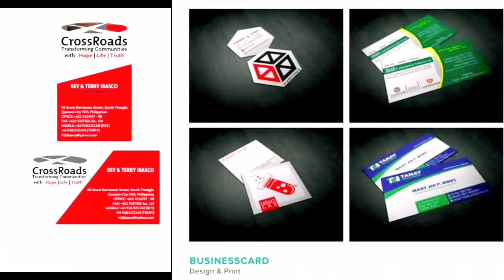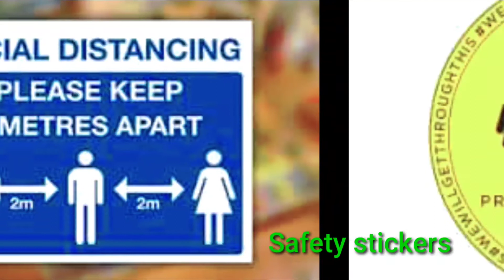CROSSHATCH GRAPHICS DESIGN AND PRINTING SERVICES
OUR SERVICES...
PROMOTIONAL GIVE-AWAYS
The best corporate gifts and giveaways to help communicate your brands message.
• T-shirt Printing ( Silkscreen, Digital & Embroidery)
• Mugs, Tumblers, Umbrellas, Wall Clocks, Bags, Ballpens, Ref Magnets

PRINTING SERVICES
We can output your design at incredible widths and unlimited length.
• Tarpaulins, Stickers, Panaflex, backlit, etc.
• Digital & Offset Printing

CRATE GRAPHICS AND DESIGN LAB can provide you great results on your short run projects with our "print on demand scheme, or volume production using offset printing.
• Brochure, Flyers, Calling Cards, Posters, etc.

EXHIBIT DISPLAYS
• X Banner Stand
• Pull-up Banner
• Portable Booth

GRAPHIC DESIGN
• Corporate Identity
• Web Design
• Illustration , Visual Art
• 3d Visualization, 3d Modelling